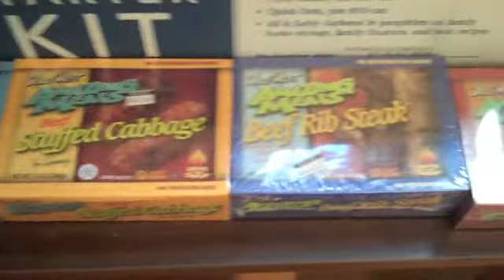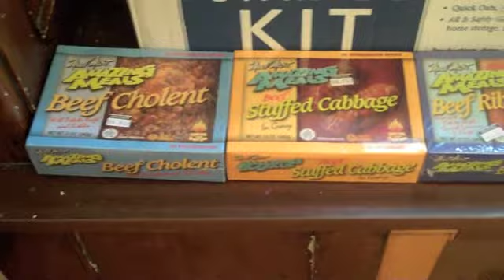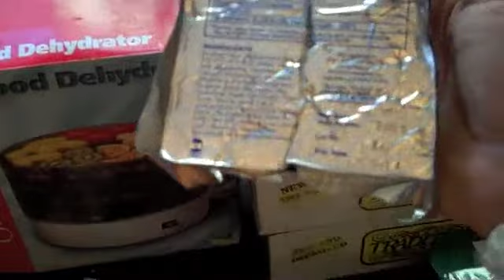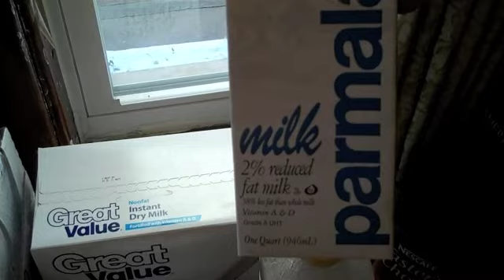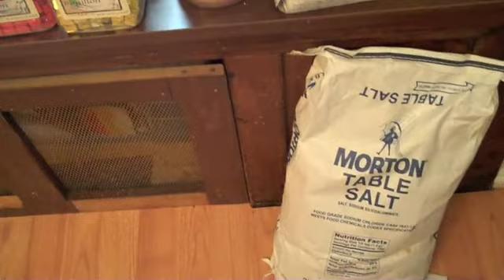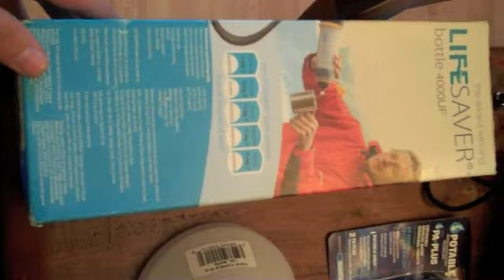Jewish Prepping - Part 1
This is Part 1 of the series Jewish Prepping in conjunction